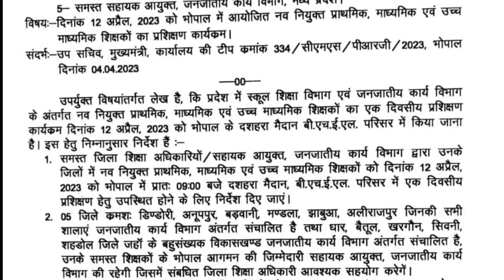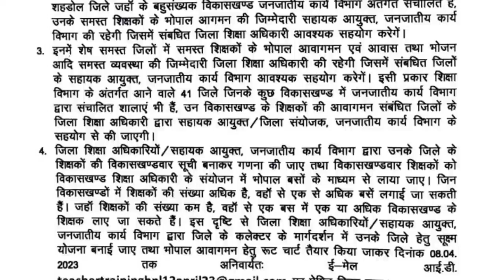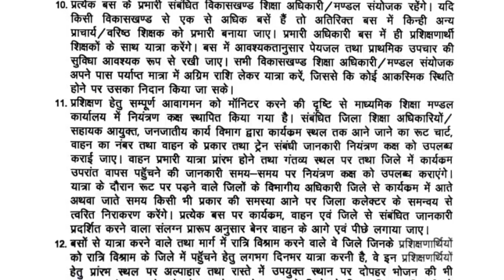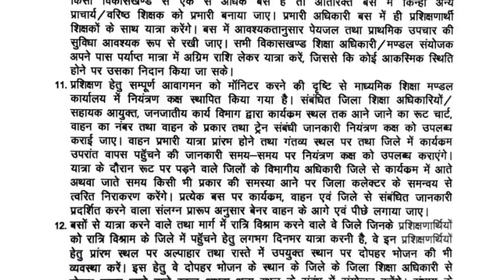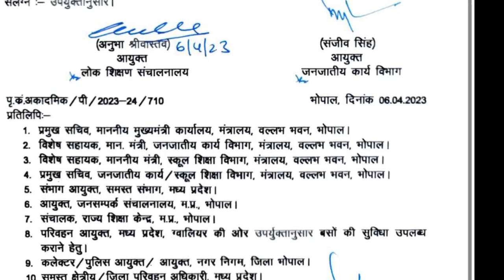प्राथमिक शिक्षक/ माध्यमिक शिक्षक/ उच्च माध्यमिक शिक्षकों के संबंध में DPI का आदेश हुआ जारी।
प्राथमिक शिक्षक माध्यमिक शिक्षक माध्यमिक शिक्षकों के संबन्ध में आदेश जारी
प्राथमिक_शिक्षक/माध्यमिक शिक्षक/उच्च माध्यमिक शिक्षकों के संबंध में
DPI का आदेश हुआ जारी।